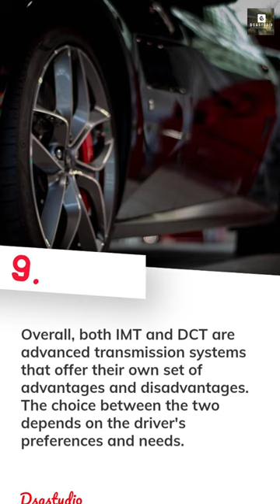Transmission System is Better for Your Car? Watch Comparison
bmw m4 dct transmission#comparison video#cvt#dual clutch transmission#Automatic car driving#Dct transmission#Imt cars in india#Ivt transmission#comparison videos#how to drive a car#how to drive an automatic car